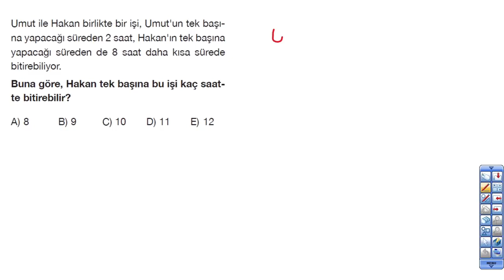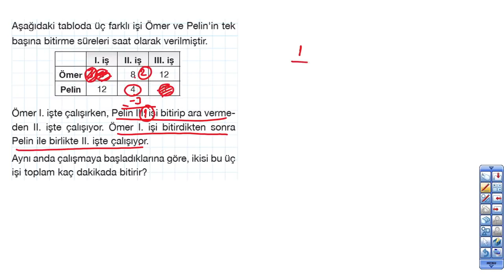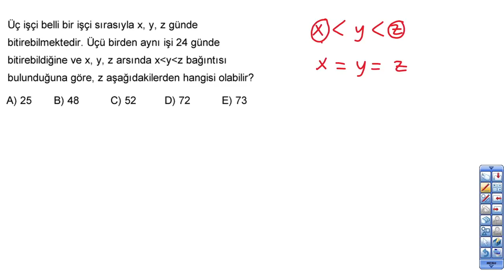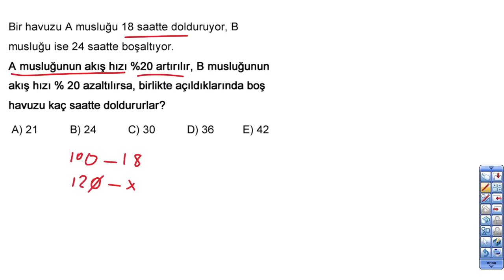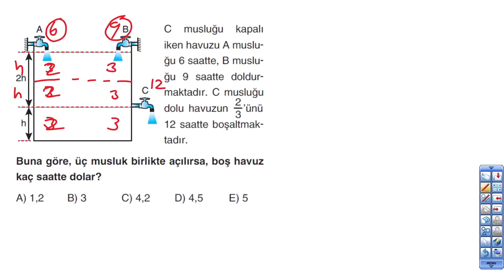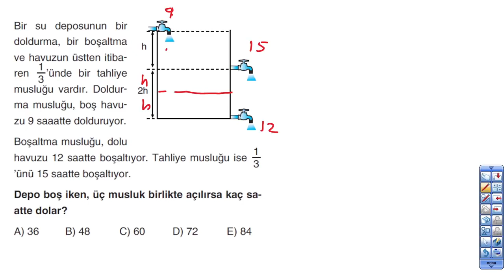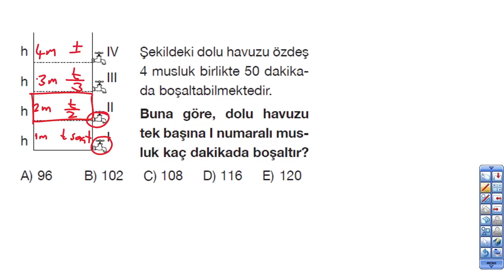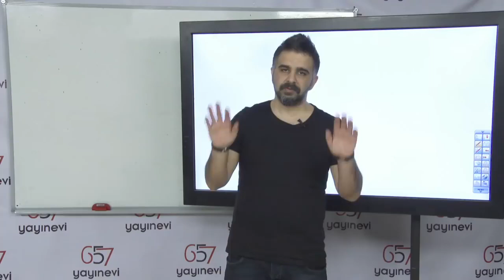KPSS - İşçi / Havuz Problemleri Soru Çözümü 9.Kısım